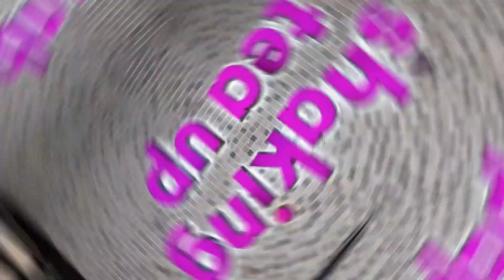GUMALA SA NEW NORMAL TAKE 2 WITH JHULZ ll GALA SA MOA IN NEW NORMAL ll Anne Mix Vlogs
Hello guys, late upload na.hehe.  Thank you so much this is my first video na approved ang channel ko, Thank you guys sa pagsupport sa channel ko. Maraming salamat. Next upload ko abangan niyo po guys ang aking pasasalamat sa inyo lahat. Gumala sa new normal take 2 with Jhulz. i hope you like it and please watch my video until the end guys. Thank you and God Bless us! Late upload po.hehe. Now lang nagkatime magedit.